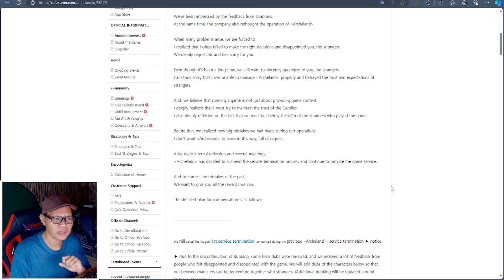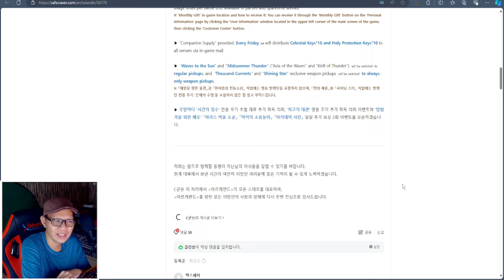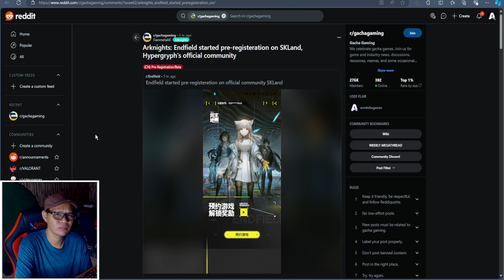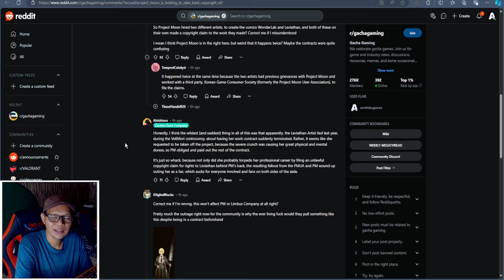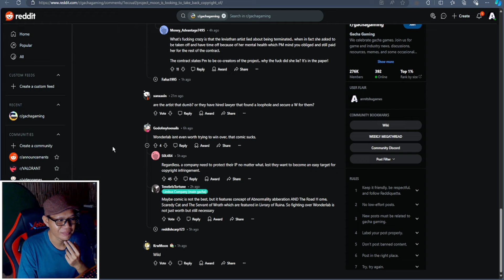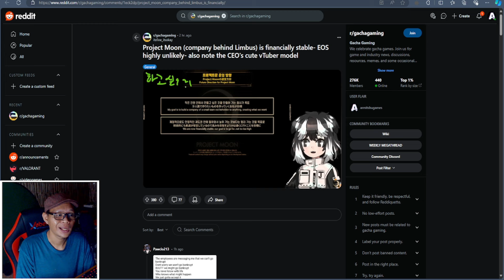Archeland Batal Tutup? Arknights Endfield Bentar Lagi? Limbus Company Dituntut? | Game News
Archeland Batal Tutup? Arknights Endfield Bentar Lagi? Limbus Company Dituntut?  Rada aneh sih udah mau tutup eh umumkan lagi gak jadi.

archeland,
limbus company,
arknights endfield,

Mau traktir? Boleh banget.

Arknights Endfield Bentar Lagi? Limbus Company Dituntut? | Game News